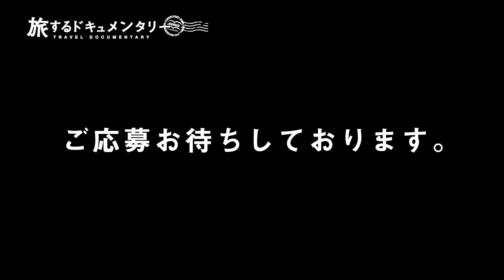みなさんに大切なご相談があります。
▼ご提供品：ソーラーチャージャー 120W ソーラーパネル CHOETECH
製品のURL：
店舗のリンク：amzn.to/3kCR6pI

ご応募は終了させて頂きました。